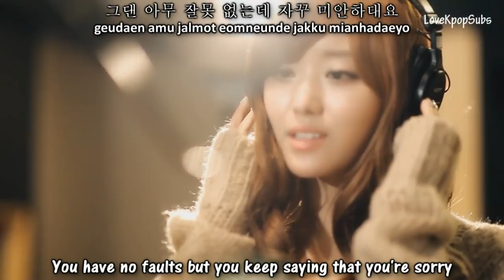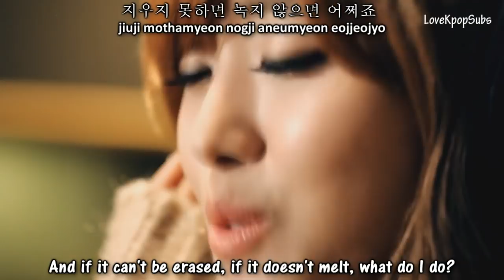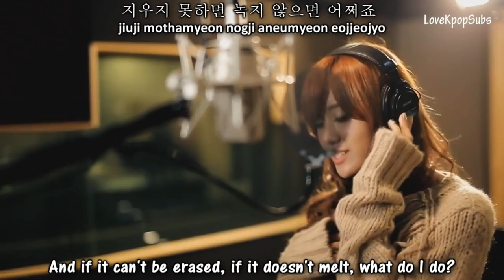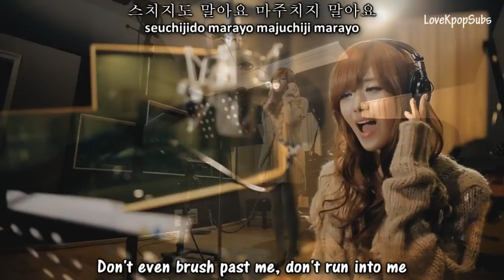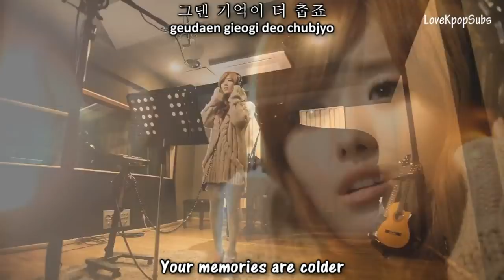Song Ji Eun - It's Cold ( Take care of us, captain ost part 2 )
English subs + Romanization + Hangul